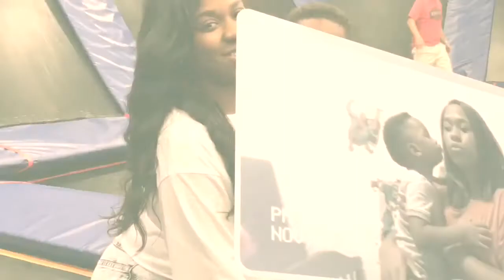Culture Shock! 😳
Songs: Miguel- Skywalker, Coffee, and Simple Things.